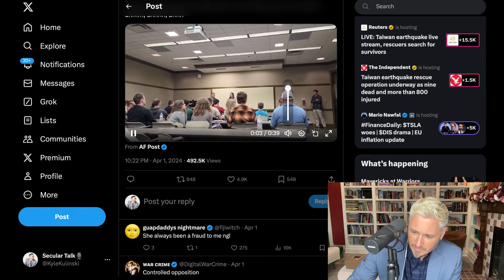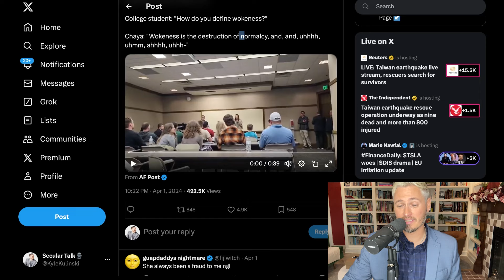Libs Of TikTok Creator Can't Define Wokeness | The Kyle Kulinski Show